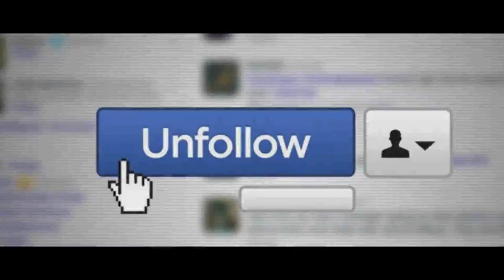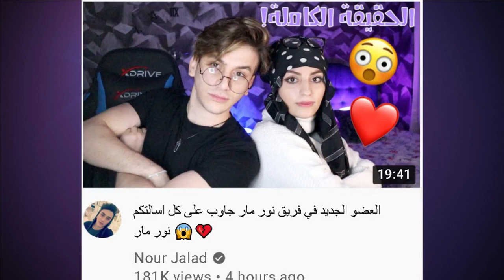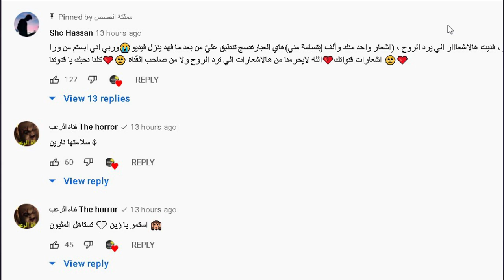يارا تشلح الحجاب ونور يفضح قمر ويارا وبث ابو فلة واحمد ابو الرب يسب نارين بيوتي وقمر الطائي مع ياسو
مقطع سارة وصلوها 5 الف مشترك متقصرون حبايب + شوفو لنهاية في اغنية للكيبوب هههه
نارين بيوني

انس _واصالة
اصالة المالح
Music anasala
Alwan tube
Related
مملكة القصص
Related
Mo Vlogs
Ahmad Aburob
هلكني المرض !!
جول مان
اغنية طول ما احنا سوا //اصالة :انس
Eman Jaf
❤💙اصالة مالح - طول ما احنا سوا
GreenMoon